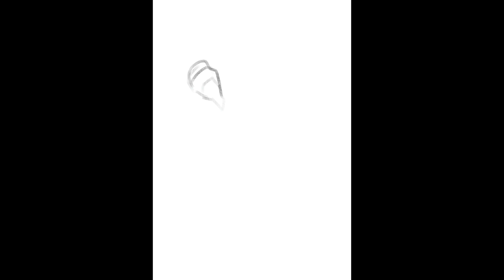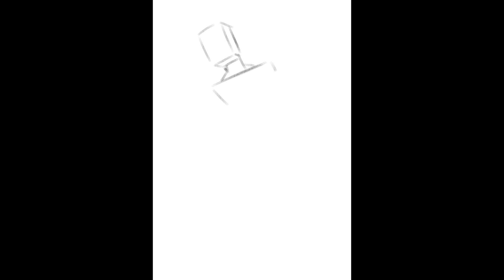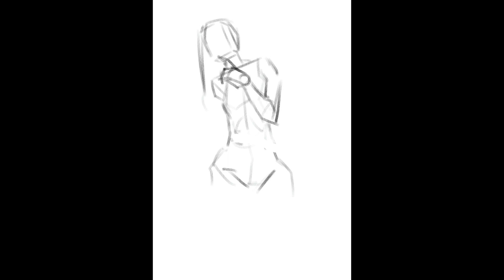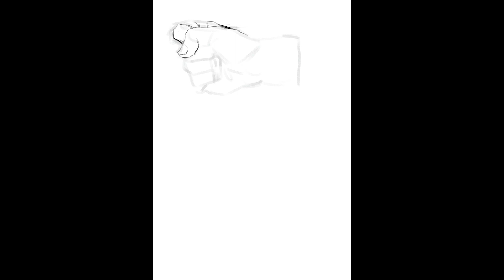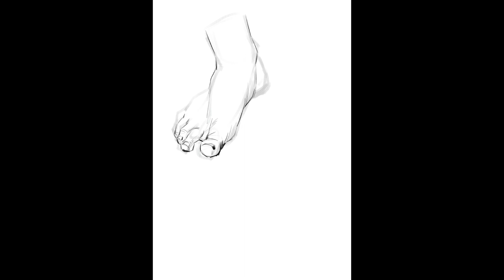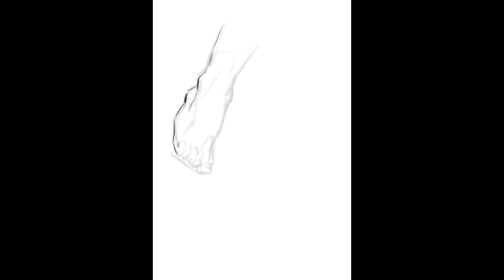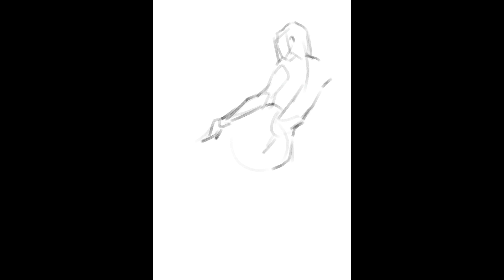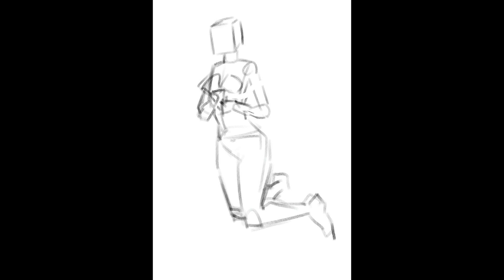149 인체, 포즈, 손, 발 그리기 230410 ~ 230414